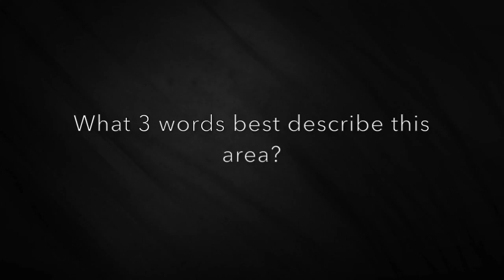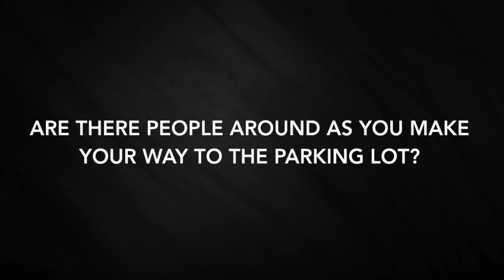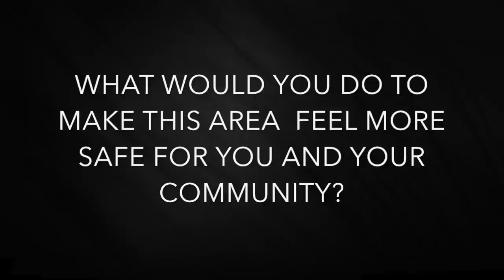WSTC Womens safety at UTSC